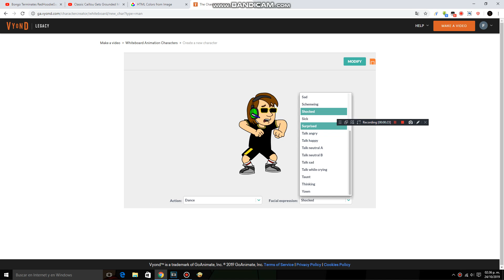I Made Alexander Painton's Avatar (REUPLOAD)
Alexander Painton's Voice: Eric
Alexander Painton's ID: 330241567